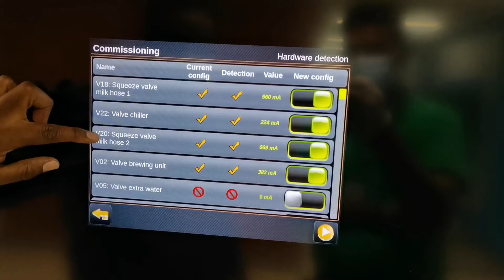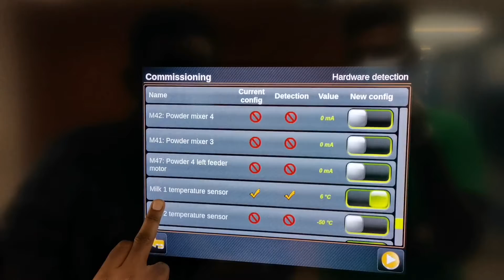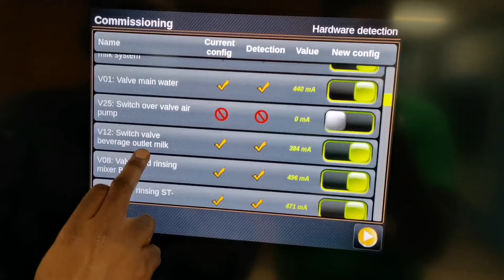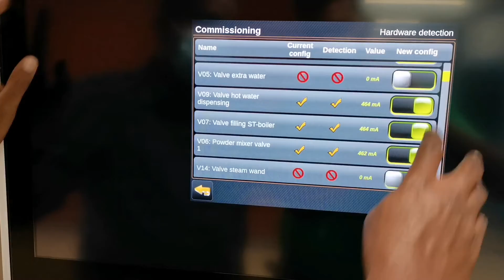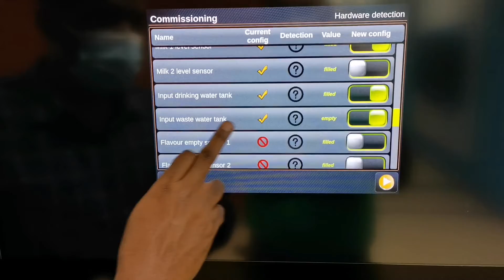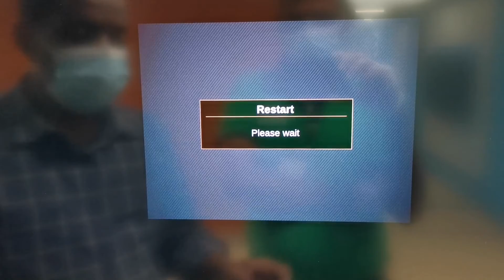Schaerer premium coffee corner commissioning